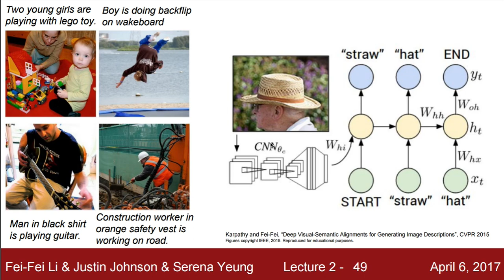[머신러닝] 802 - What to learn in CS231n